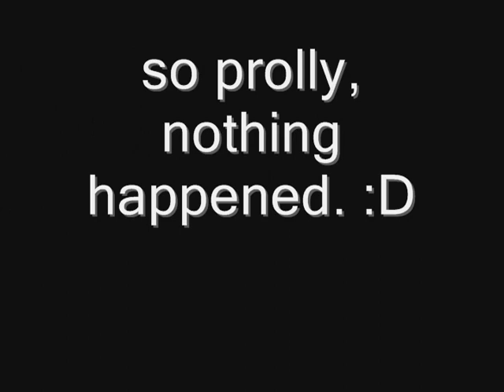No 911 in the Philippines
we were having breakfast in the kitchen and someone or something was screaming. :|

but i believe all is well :) and yey to peter pan! :D